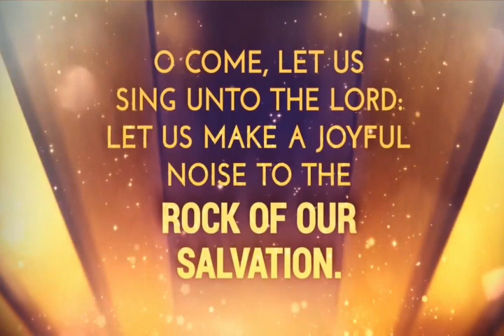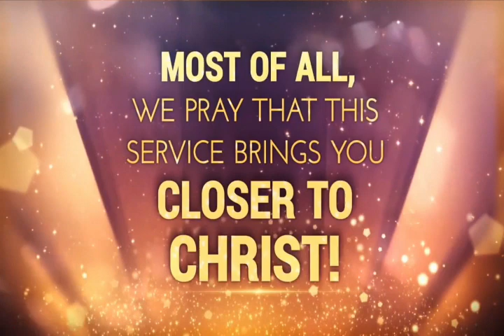February 26 2023 pm We Believe part 7 Rev Ferrell Hardison 26 February 2023 05 57 25 PM